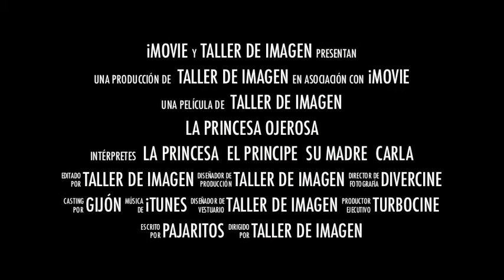TRAILER LA PRINCESA OJEROSA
Los niños del Taller de Imagen (actividad extraescolar de varios colegios públicos de Gijón) que se imparte en los CMI EL LLANO Y EL ATENEO DE LA CALZADA están realizando esta adaptación cinematográfica del cuento La princesa ojerosa, escrito por Juan Cruz Igerabide de la editorial Macmillán, es de animación en la técnica de plastilina y nos presentan el Tráiler de la película que se estrenará en primavera de 2013.
Trata temas muy importantes como
"el desarraigo"
"amor"
y
"búsqueda de la felicidad"
Un abrazo desde el Taller de Imagen.

Un año mas nuestras cooperativas cinematográficas  Pajaritos, Divercine y Turbocine venderán sus películas  en el Mercado de Cooperativas y Asociaciones Educativas Asturianas el día 14 de mayo en la plaza Mayor del Ayuntamiento, junto con alumnos de los colegios de Gijón que han participado durante este curso en este programa educativo  EME promovido y organizado por Valnalón.

El proyecto educativo Emprender en mi Escuela, que de forma transversal se desarrolla en las diferentes áreas de conocimiento del currículum de primaria, facilita la adquisición de todas las competencias básicas identificadas por la Unión Europea:
. 1 Competencia en comunicación lingüística.

. 2 Competencia matemática.

. 3 Competencia en el conocimiento y la interacción con el mundo físico.

. 4 Tratamiento de la información y competencia digital.

. 5 Competencia social y ciudadana.

. 6 Competencia cultural y artística

. 7 Competencia para aprender a aprender.

. 8 Autonomía e iniciativa personal.